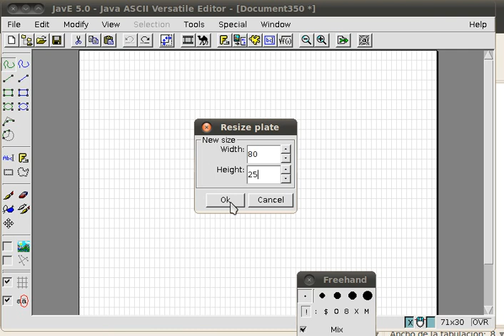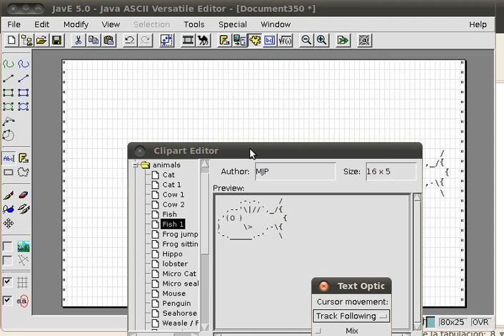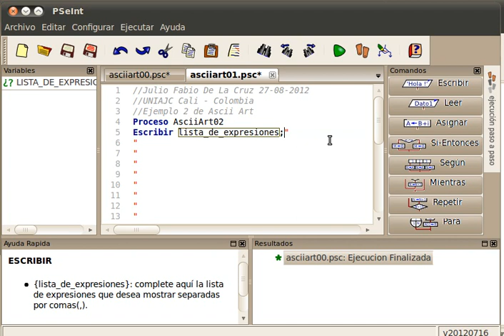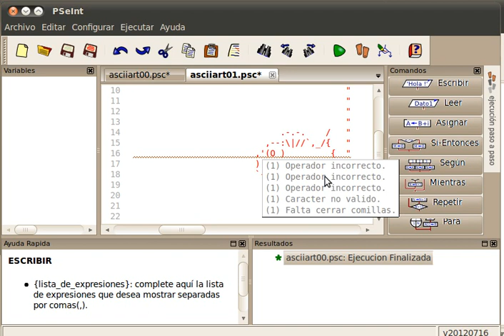animacion en pseint c01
Utilizacion de algunas imagenes prediseñadas y herramientas de jave5